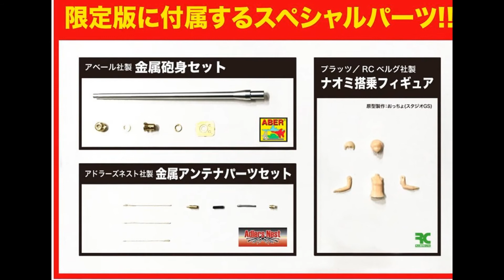プラッツ ガールズ&パンツァー劇場版 シャーマン・ファイアフライ サンダース大学付属高校 特別限定版 1/35スケール プラモデル GP-36EX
Platts Girls & Panzer The Movie Sherman Firefly Saunders College High School Special Limited Edition 1/35 Scale Plastic Model GP-36EX